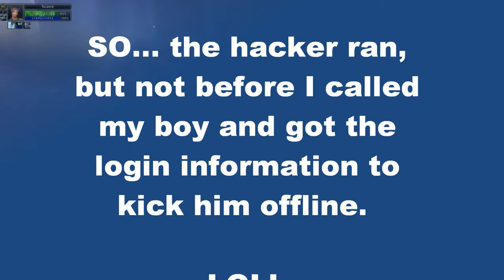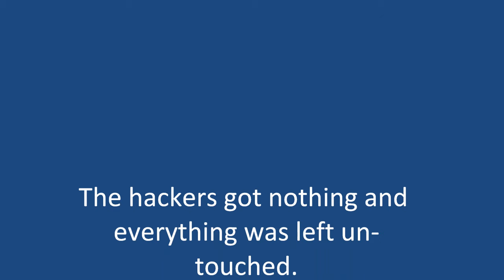WoW Fail Hacker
A hacker tries to take over a friends account but fails as we take it back from him.